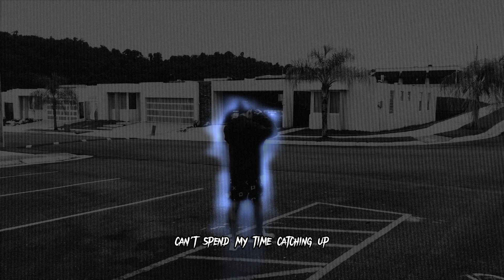HypesZXT, Ericdoa - Sad4whatt (Music Video)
Edited By HypesZXT

Camera Man:Jean C. Fred

Song: Ericdoa - Sad4whatt

Artist: Ericdoa

Music Video

Visualizer

Lyric Video

Montage

Edited And Produced Filmed By:HypesZXT Omar Ortiz

Content Here Is The Links To My Channel On Other Platforms And My Second Channels:
SoundCloud:Check out HypesZXT on SoundCloud

And My Second Channels On Youtube

GPU: GeForce GTX 1650 with Max-Q Design
CPU: Intel(R) Core(TM) i5-10500H CPU @ 2.50GHz
Memory: 8 GB RAM (7.83 GB RAM usable)
Current resolution: 1920 x 1080, 144Hz
Operating system:

Learn More About HypesZXT

Learn More About Me⬇️👇

HypesZXT Is A 16 Year Old Content Creator Youtuber Editor Born And Raised In Puerto Rico HypesZXT Real Name Is Omar Ediel Ortiz Duran HypesZXT Was Born In September 30 2006 HypesZXT Is Well Known For His Video Editing Skills And Content Creation And Gaming Videos Producing 3d Animation Video Cinematics Vlogs Content Creation And Acting But HypesZXT Dream Was To Make A Profit Out Of His Content On YouTube And Proving Everyone Wrong HypesZXT Always Belived That He Will Be The One Who Changes Everything Who Will Make His Family Proud And One Day He Will Make It To The Top And Prove Everyone Wrong Who Said Get A Real Job Or Didn’t Belive In His Career And He Isn’t Going Anywhere He Will Comtinue His Grind Making What He Loves And His Dreams Happen HypesZXT Plans When He Makes His Dream Of Being A Youtuber And Going To LA Come True His Plans Are To Collab With Youtubers Such As Gavin Magnus And Artist Like The Kid Laroi Thats Always Been His Dream And Buy His Dream House Where He Can Create Non Stop Content Creation With His Dream Collabs And He Will Work Hard And Strive To Make That Dream Happen No Matter What It Takes And Prove Everyone Who Doubted Him Wrong.